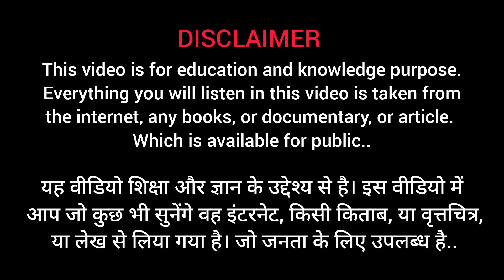Monte Cristo Homestead Haunted House| Australia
monte cristo
haunted house
australias most haunted
scary house
ghost hunting
ghosts australia
monte christo homestead
paranormal activity
paranormal australia
scary tour
ghost tours
ghosts
spirits on camera
spooky house
spooky
creepy house
creepy tour
paranormal investigation
ghost stories
ghost investigation
supernatural
halloween house
भयानक और भूतिया जगह
Monte Cristo Homestead
Horror Story
haunted places
haunted places in world
Horror Stories
Real Horror Stories
bhoot ki kahani in hindi
ghost story in hindi
darawni kahaniya in hindi
horror story in hindi audio
horror stories audio online hindi
hindi horror stories audio
real haunted story in hindi
top 10 most haunted places in the world
top 10 haunted places
10 most haunted places
top 10 haunted places in india
top 10 haunted place in india in hindi most haunted
most haunted places people don't know about
india's most haunted places
most haunted places of the world
the most haunted places in America r
Australian Holiday
Holiday in Australia
Tourist Attraction
The Holiday Hunter
Australia
monte cristo homestead ghost
monte cristo homestead (museum) ghosts of monte cristo homestead monte cristo homestead new south wales
monte cristo australia's most haunted homestead
montee cristo
the monte cristo
monte cristo australia
historical homestead
haunted house
haunted house full movie
haunted house movie
haunted house video
haunted house challenge
haunted house song
haunted house drawing
haunted house part 1
haunted house part 2
haunted house explore
monte cristo sandwich
monte cristo haku full movie
monte cristo haku full movie explained in hindi
monte cristo movie
monte cristo homestead australia monte cristo haku
monte cristo sunday suspense
monte cristo island
haunted places in Australia

ऐसे ही Amazing Crazy Facts जानने के लिए

Crazy Facts Channel राजनीति, मनोरंजन, बॉलीवुड, व्यापार, और खेल मैं नवीनतम समाचारों को शामिल करता है

Crazy Facts Channel is India's best Educational Channel. Crazy Facts Channel cover latest news in politics, Entertainment, Bollywood, Business and Sports.